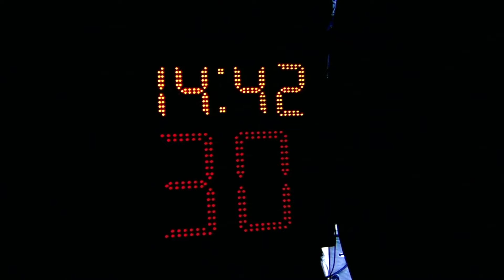2019/04/01 Regional Final, Elite Eight, Baylor vs Iowa